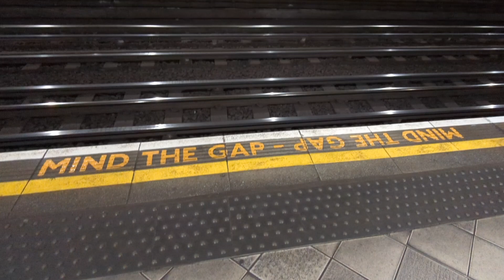Video Quiz London A8: Underground - Tube